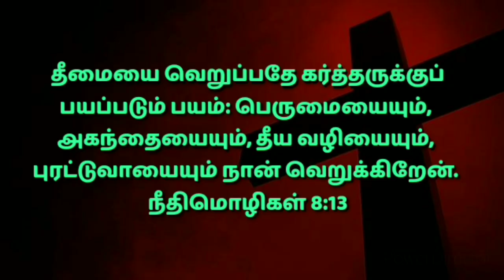Devan Aruliya Appam